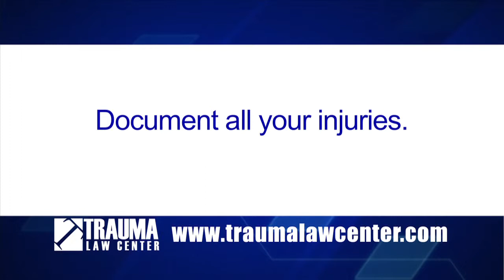Trauma Law Center - How to Document After an Accident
The Trauma Law Center has provided some free tips on how to document after an automobile accident. Proper documentation of your injury and property damage after an accident can greatly help your case. Potentially gaining you more money at the conclusion of your case.